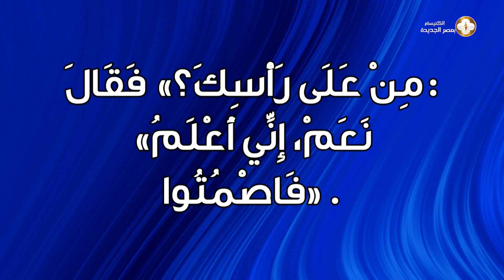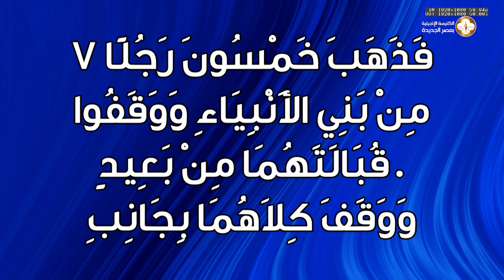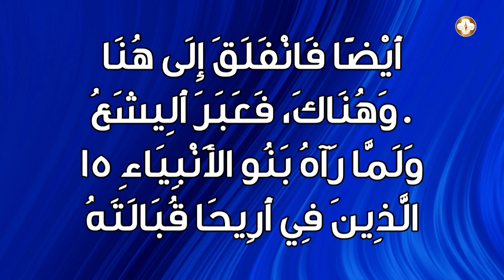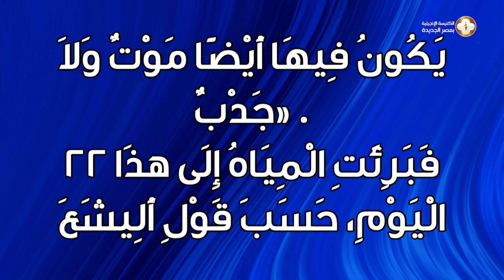د.ق. ليزا كندي - النبي اليشع - سلسلة بين أريحا ودوثان (١)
مساء الأحد ٢٢/ ١٠/ ٢٠٢٣
 سلسلة  بين أريحا ودوثان
د. ق. ليزا كندي
الحلقة الأولى: النبي اليشع

+ ايه اللي جاي بعد احتفالنا بمئوية الكنيسة؟
+ النظر للماضي والاحتفال به جميل ومفرح
+ النظر للمستقبل به تحدي

+ هل النبي اليشع بداية قوية للبداية بعد ١٠٠ سنة؟
+النبي اليشع بداية الجزء الثاني بعد انتهاء الجزء الاول مع النبي ايليا.
+ اليشع يبني على ما عمله ايليا في ملوك الاول لكي ينظر مستقبل جديد، يبني كوبري
+ يبني من خلال بداية
  ملوك الثاني
+ عندما يتوفي شخص، العلاقات للعائلة تتغير ، وأدوار جديدة للأفراد تبدأ
+ في كلية اللاهوت اليوم، جيل  من الأساتذة يسلم المسئولية لجيل جديد.

+ ٢ملوك ٢ : ١ - ٦
+ ق. اميل زكي يقول : العهد القديم مصدر ثري جدا لحياتنا
+ الكل كان عارف ان اليوم اخر يوم لايليا على الأرض.
- ايليا قضى اليوم يتجول إلى الجلجال، أريحا و بيت ايل
- اليشع رفض أن يتركه واستمر معه
- ايليا كان اعظم واحد بعد موسى.

+ اليشع كان ابن فلاح، يحرث في الحقل، مر عليه ايليا وأخذ عبائته ووضعها على أكتاف اليشع، اليشع ترك كل شئ وتبع ايليا
+ اليشع كان امين ومخلص وكابن لايليا.

+ اخر يوم في حياة ايليا، ايليا امتحن ولاء اليشع، في كل مرة اليشع تعهد أن لا يتركه..
مثل راعوث وتمسكها بنعمي

++ في حياتنا أشخاص تعلمنا منهم ، يستدعي الاخلاص والولاء لهم... ماذا تعلمنا منهم، يحتاج الالتزام؟

+ ٧- ١٠ ايليا استخدم رداؤه في شق النهر، ليعبروا لينطلق ايليا
+ اليشع اختار نصيب اثنين من روح ايليا
- تث١٢ الابن البكر يرث حصتين من الميراث، وعليه مسؤولية الأبناء بعد وفاة الاب.
- اليشع كان يطلب أن يكون الابن البكر، ولي عهد ايليا، ويأخذ مسئولية ويعتني بالأسرة.

++ الرب يرسل لنا أشخاص محوريين اهتموا بنا ورعونا
عندما نفقدهم، هل ننكسر؟ ام نختار أن نكون رعاة لاخرين؟ الاخ او الاخت الكبير لاخوته.
++ لو انت قوي اليوم، إذا فيه شخص قواك
+ احيانا نشعر في الكنيسة أن بها تباعد بين الأجيال...

+ من الدراسات، الشباب الذين استمروا في الكنيسة، ٧٧٪ منهم كان عندهم علاقات جيدة بالاجيال الأكبر
شافوا في اهلهم نموذج جذاب
الباقي تركوا الكنيسة.

++ على كبار الكنيسة أن  نتلمذ الشباب بطريقة حية ومعاشة لنحرك المؤشر للنجاح.

+ محتاج رعاة ومعلمين للشباب
- زمن ايليا انتهى وبدأ دور اليشع.

+ "طلبت أمرا صعبا"
+ ١١- ١٥ اليشع استلم رداء الأبوة من ايليا وتإكد من دعوة الرب . واستقر روح ايليا على اليشع.

++ لما محبة المسيح تدخل اعماق الشخص، السلام الحقيقي يكون عند الشخص.
++ الناس اللي بيعلمونا يبهرونا، نكرم ذكرهم عندما نعيش ما تعلمناه.

+ ١٩- ٢٢ بداية خدمة اليشع
ما هو مميز في خدمة اليشع؟ هل تكرار لحياة ايليا؟
كيف اليشع التلميذ أصبح أكثر من تلميذ؟
- في اريحا ، به نبع غزير، لكنه تلوث وسبب مشكلة
اليشع استدعى قوة من الله، ليطهر الماء واعاد الحياة...
+ اليشع كان يتجاوب مع مشاكلهم بالرفق وانقذ الكثيرين.. وصنع لهم معجزات ٢ملوك ٤ - ٦
تبين حضور الله وسداد احتياج الناس
حياته كانت رسالته
- لم يتعلم اليشع من اتباع ايليا معلمه
+ لكنه عاش في وسطهم، سأل عن احتياجاتهم وسددها
 + امرأة قالت:  "رجل مقدس يمر علينا دائما"
- تخفيف أعباء الفقر والمرض
- يؤمن أن الله حاضر وقادر أن يعمل فرق
هذه كانت جوهر دعوة اليشع

++ علينا أن نعيش وسط الناس، نسمع مشاكلهم، وان الله الحاضر الان ويستطيع أن يعمل بقوة.

س١ في مراجعة الماضي، ما هي الاشياء التي يجب أن اتمسك بها للنهاية؟
الى هنا أعاننا الرب

س٢ في المستقبل من هم الأشخاص الذين اضعهم امامي ونشجعهم
ننظر للامام ..الرب يدبر